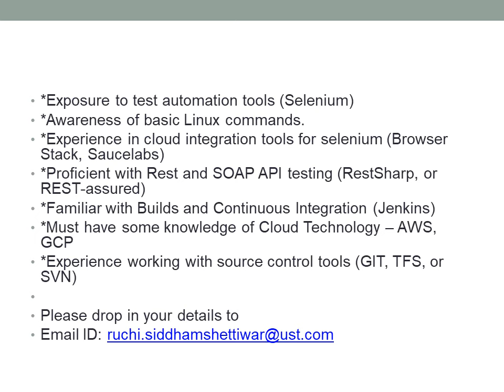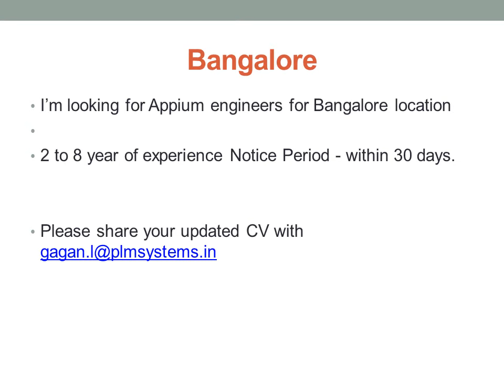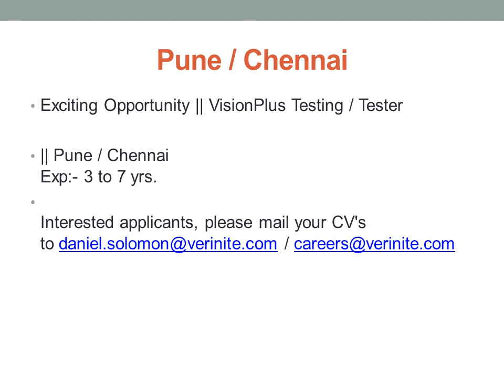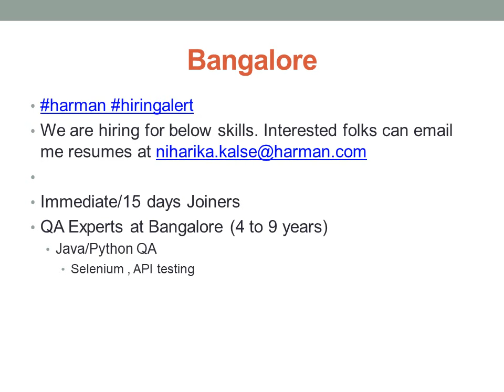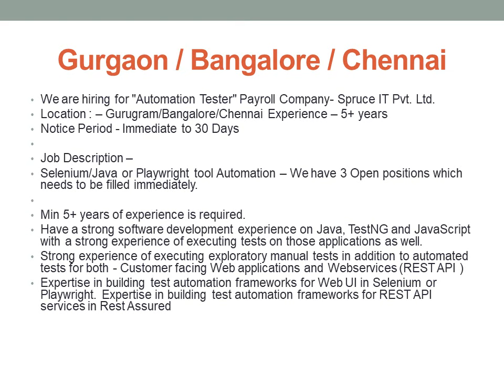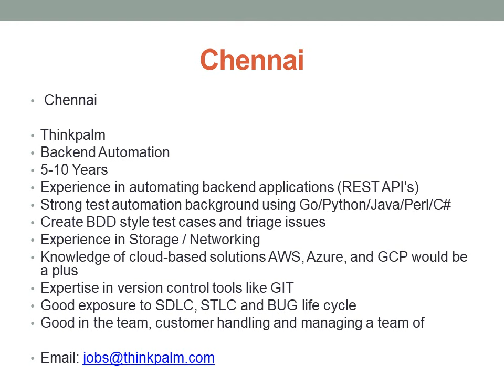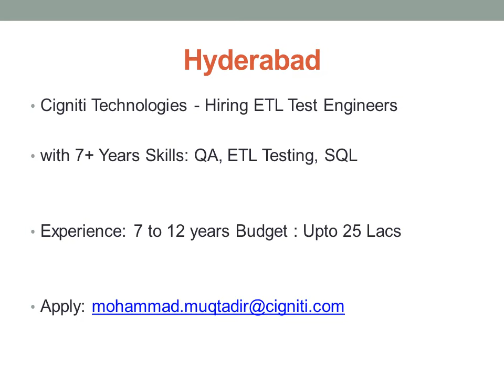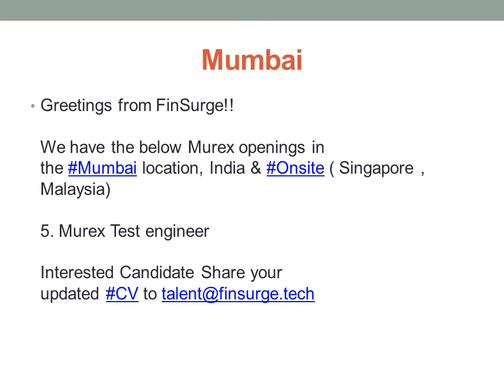20 Oct 2022 | Manual & Automation Testing Jobs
Timestamps:-
00:00 - Software Testing Vacancies as of 20/10/22.
00:30 - For Freshers and less than a year experience
01:50 - 1 Year Experience
03:20 - 2 Years Experience
04:50 - 3 Years Experience
08:10 - 4 Years Experience
11:30 - 5 Years Experience
16:10 - 6 Years Experience
16:30 - 7 Years Experience
17:10 - 8 Years Experience
18:00 - 10 Years Experience
18:10 - 12 Years Experience
18:20 - No Experience Mentioned

Note:-
 - Please give preference to the latest 'Watch other recent vacancies' provided below in the first link; these are the recent open positions (Uploaded from Tuesday to Saturday),  The consolidated job openings for that particular week are available in other videos(Uploaded Sunday and Monday)

1) From where are you getting these Vacancies?

2) How can we rely on this job posts/Are these posting Fake?

3) How often do you post the Vacancies video?
A) We post at least one video per day at 9AM IST(Mostly).

4) You are giving importance only to Experienced and not to fresher?

5) Why am I not getting any response even after applying?
      ii)Skillset
      iii)Experience
      iv)Preferred Location.

6)  Can you share all the vacancies through mail?

7) Can you please provide all the vacancies in comments?

8) Can you share us any documents which you have regarding software testing for learning?
A) We only post Software Testing Vacancies in this channel.